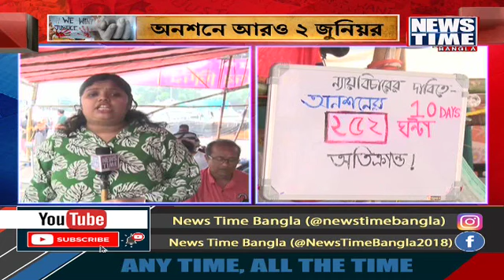আরও জোরদার আন্দোলন । News Time Bangla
আরও জোরালো ডাক্তারদের আন্দোলন । আন্দোলন তীব্র করতে এবার সব চিকিৎসক সংগঠনকে আন্দোলনে আহ্বান জয়েন্ট অ্যাকশন ফোরামের ।